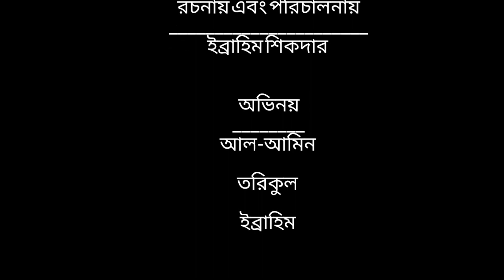Vai/istc bangla/ibrahim/alamin/torikul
This video of ours happens in many places in the society. Only the greed for wealth is killing their humanity and killing their relatives.

We have acted in this video. Alamin as elder brother, Tariqul Islam as younger brother and Ibrahim as father. Thanks